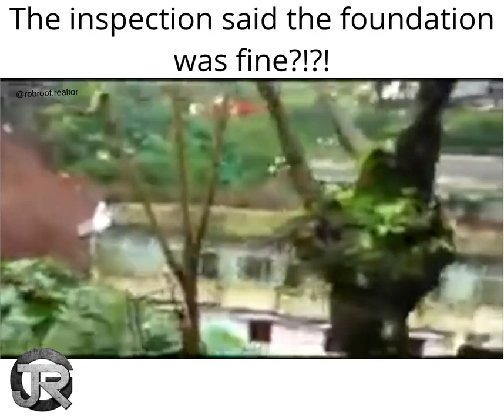They said the foundation was fine!